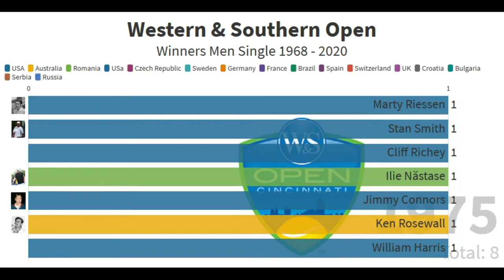Western & Southern Open Winners Men Single 1968 - 2020